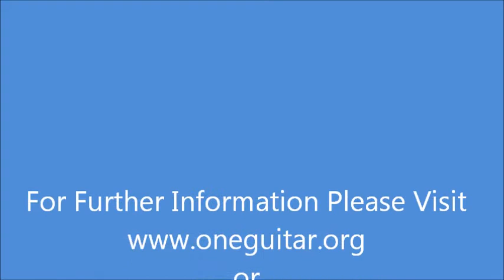Willie Nile - The One Guitar Project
New York City based Singer Songwriter Willie Nile introducing the "One Guitar Project" a massive undertaking to attempt to have  ONE GUITAR a song co written  by Willie  and Frankie Lee become the most recorded in history with proceeds being shared by the T.J Martell Foundation and the charity of choice of artist recording the song.